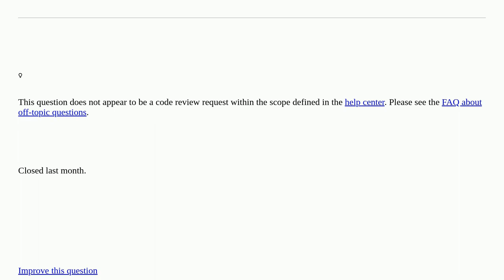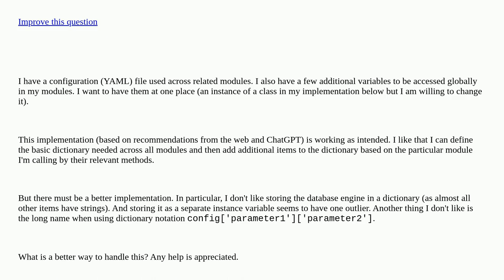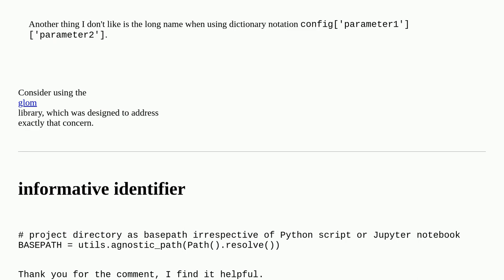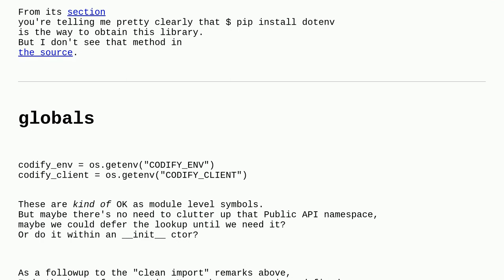Codereview: Settings and global variables in one place closed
Settings and global variables in one place closed

A special thanks goes out to the awesome community

  configuration yaml python